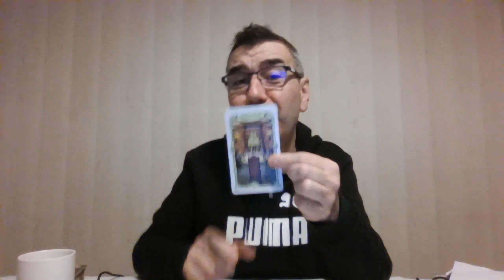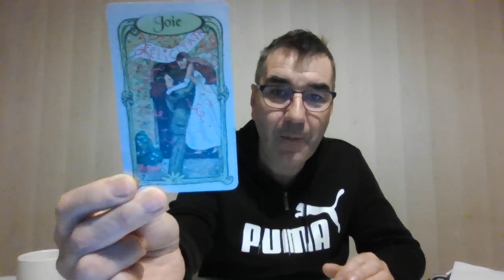guidance voyance de la pleine lune du 27-28 oct 2023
faites votre choix entre l'oracle des miroir ou l'oracle du monde